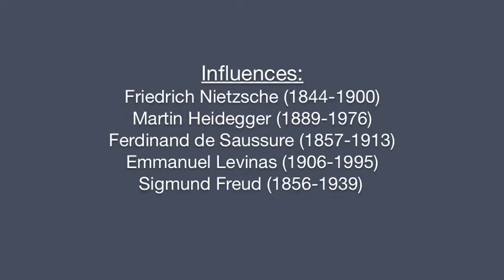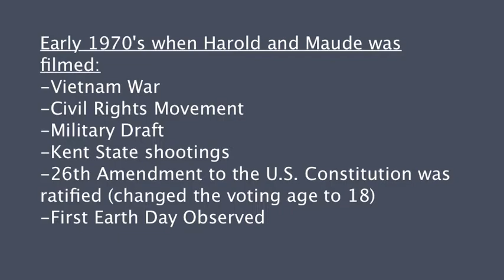Elizabeth Stricker: A Derrida Deconstruction of Harold and Maude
Elizabeth Stricker, Jacques Derrida, Deconstruction, Harold and Maude, Theory criticism and Aesthetics